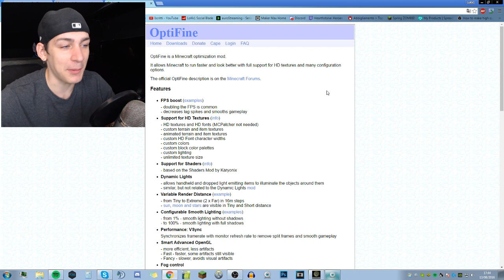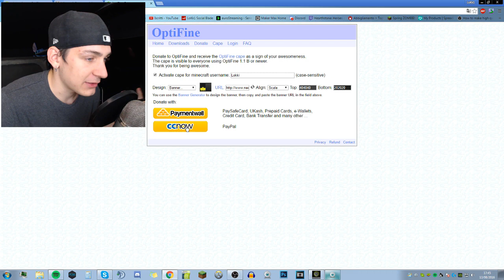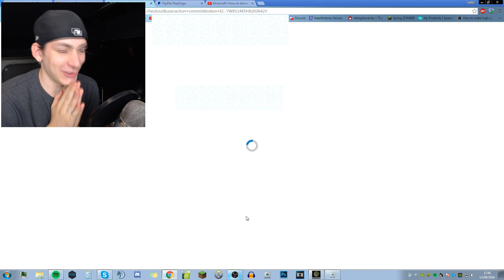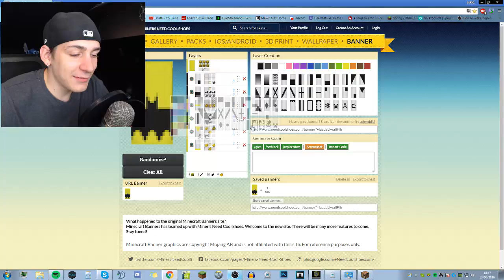COME OTTENERE IL MANTELLO SU MINECRAFT con Optifine 1.10 [DONAZIONE]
VLOG, VANILLA, TUTORIAL non so bene cosa sia questo video però vi voglio bene.

Thanks for the song 331EROCK (Eric Calderone)

Tag episodio: LoKk1 lokki entertainment games videogames videogiochi